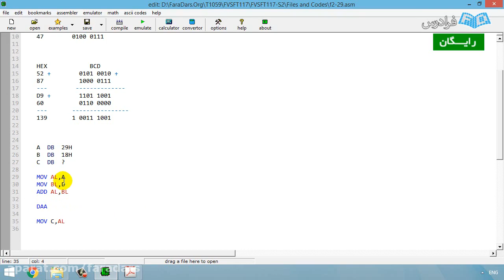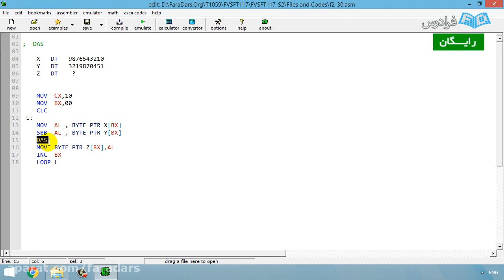Welcome to The Fires of studying benchmark education